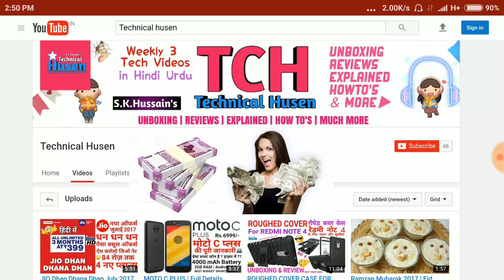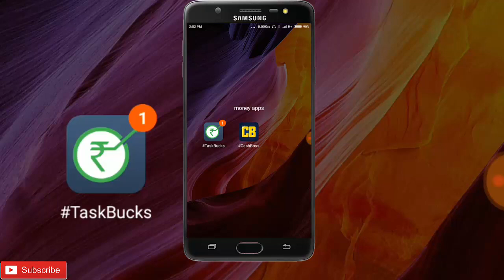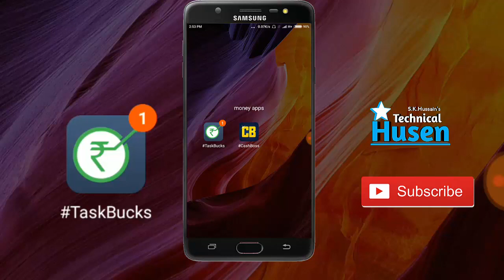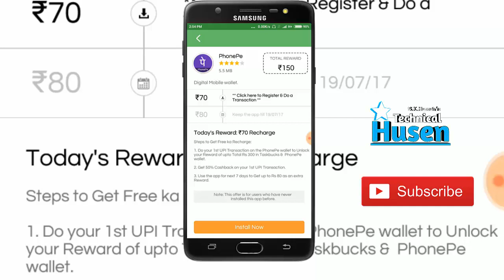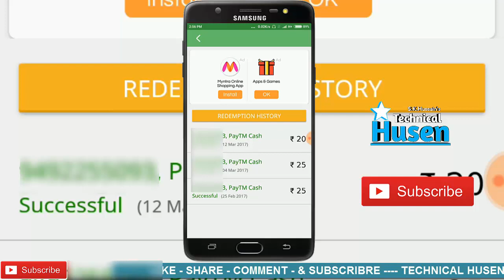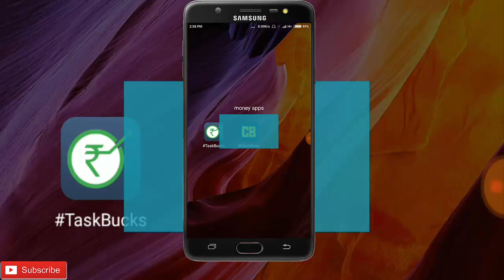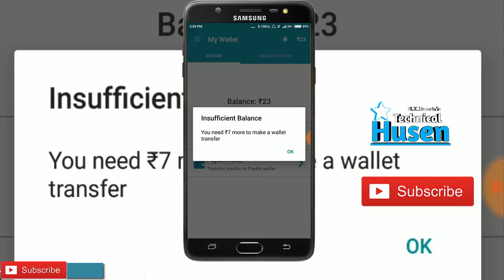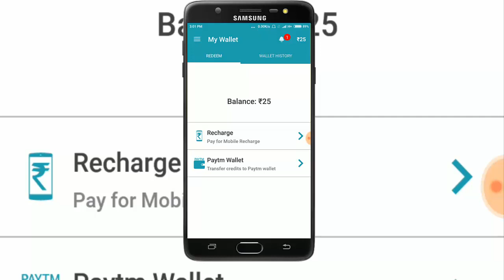How to Earn Free Paytm Cash in Hindi with Proof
Earn Free Paytm Cash in Hindi with Proof